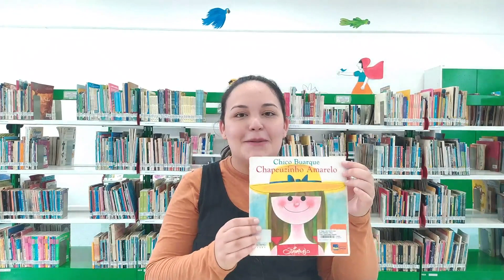Histórias Infantis - Chapeuzinho Amarelo de Chico Buarque